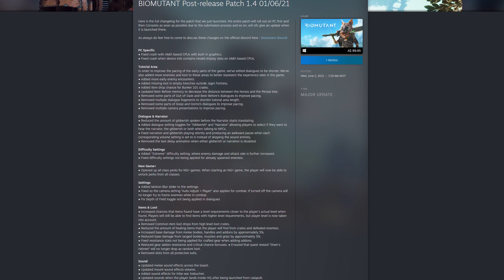Why do people not like this game? Biomutant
Hey guys, Biomutant is the latest game I feel deserves a review. It's a fantastic game with a few drawbacks here and there. It's a tale of saving the world or destroying it. It's a pick your path game like fable, where you can choose to be good or evil. However I would compare this game to a mix of breath of the wild and Assassins Creed Valhalla. It most certainly isn't as good, but Biomutant  is a solid new title. A game this incredible was made by 25ish people, so it feels harsh to compare this to triple A games that have millions of dollars behind their IPs like Nintendo and Ubisoft do.

Overall I hope you enjoy this review and or find it useful to some degree. I love to chat with all of you!

Chapters:

0:00 - Intro
1:25 - World Design
3:58 - Questing
5:57 - Story
7:39 - Boss Fights
8:45 - Combat
12:59 - Crafting
14:43 - Conclusion

Music

All Music was pulled from the Biomutant Soundtrack